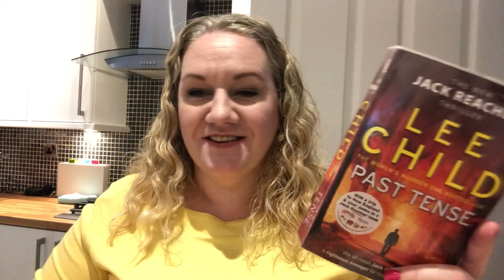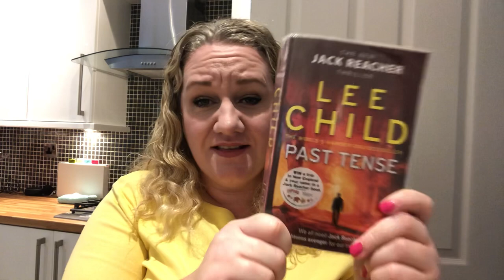I finished the 19 books in 2019 challenge - Lee Child - Past Tense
I finished the 19 books in 2019 challenge

All views expressed in this video are my own.  Let’s all empower each other and share the love 💕💕💕💕